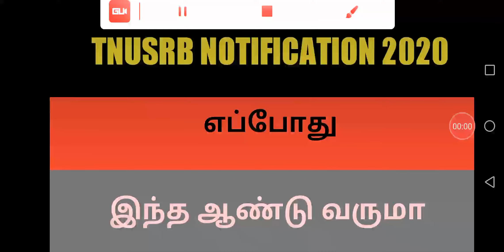TNUSRB notification update